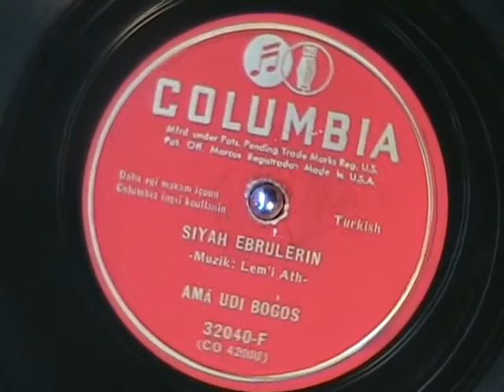Vintage Turkish Music SIYAH EBRULERIN by Ama Udi Bogos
Not exactly Greek, but I understand after WWI, a lot of Turkish folks moved to Greece and brought their music with them and it has merged with Greek music.  Though I do not understand Greek or Turkish, there does seem to be s similarity in the music.  This Turkish record was among the most recent collection of Greek 78s, so here it is.  I hope you enjoy it!